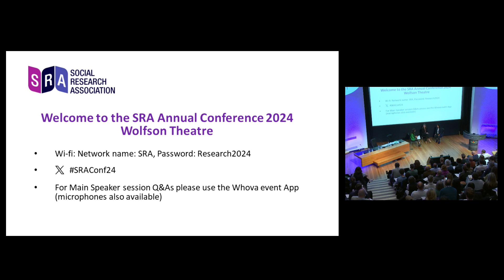SRA Annual Conference 2024: Main Speakers - Polly Curtis (Demos) and Reema Patel (Ipsos)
SRA Annual Conference: 6 June 2024.

Main speaker presentation: Polly Curtis (Demos) and Reema Patel (Ipsos). - ‘Democratic renewal, people-powered change, and visions for participation in the 21st century’